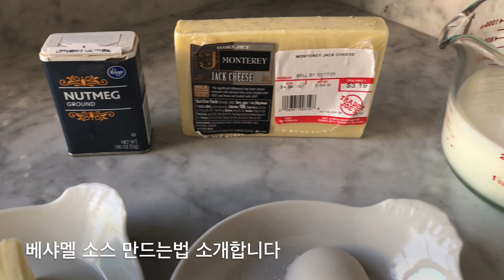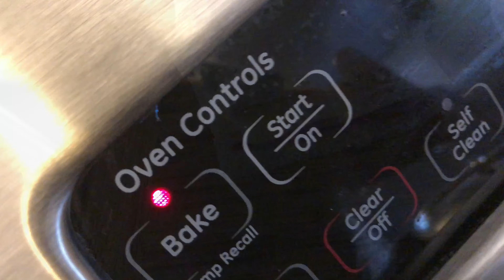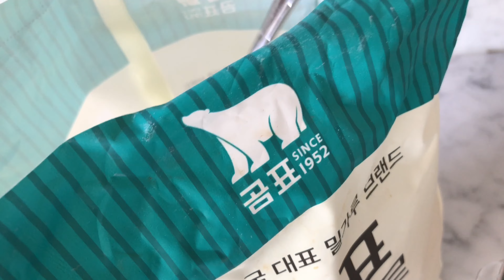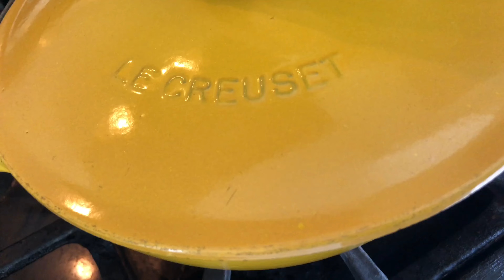[ 오렌지카운티 주부일상 Vlog #25 ] 두부 동그랑땡, 고구마조림, 잡채, 콩나물잡채, 순두부, 배깍두기, 소고기 동그랑땡, 소고기 콩나물국밥, 크로크무슈, 오징어덮밥,양념장